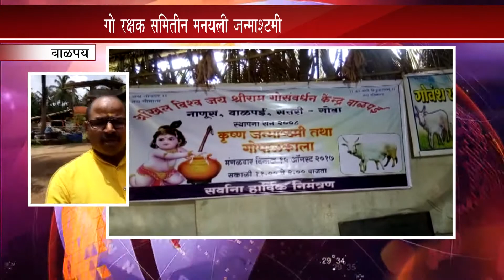JANMASHTAMI CELEBRATED AT MARGAO AND VALPOI